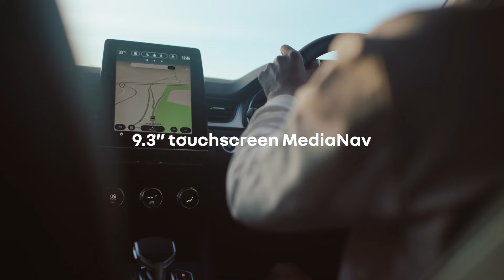discover the 9.3" MediaNav touchscreen in the all new Renault Captur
discover new destinations with ease in the all new Renault Captur boasting an impressive 9.3" Easy Link touchscreen multimedia navigation system. packed full of features the Renault Captur makes exploring effortless.